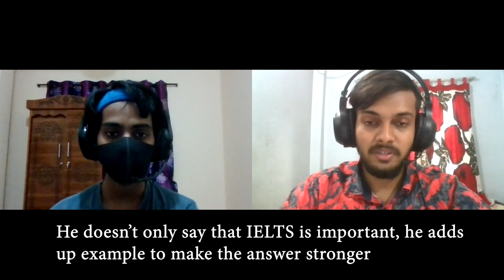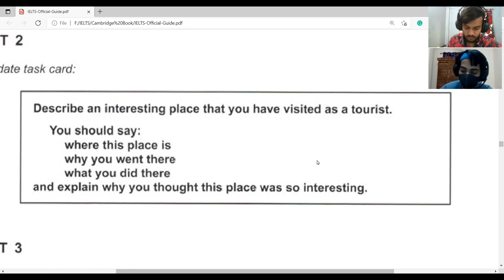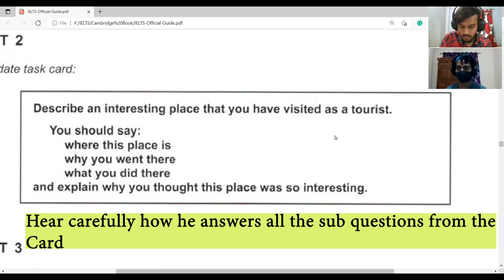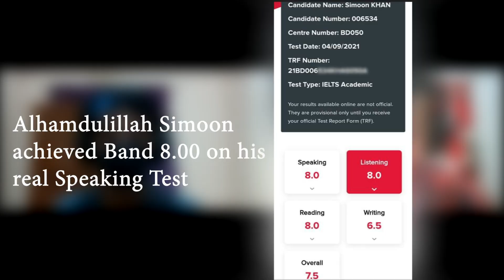IELTS Speaking Mock Test Band 7.5 with Feedback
Simoon Khan takes a Mock IELTS Speaking Test where he gets 7.5. Later he achieved Band 8 in speaking on his real IELTS Test. Watch this video carefully how he answers the questions.

I am Farhan Hasan, an International Student at the University of Technology Malaysia (UTM) & my major is Mechanical Engineering. Besides my academics, I make videos on YouTube about IELTS, Abroad Study, Travelling, Business, Music, and Whatever I like to make!

NOTE: My contents are made from a mixture of my Personal Experience and From what I learned through my Learning & Teaching Journey.